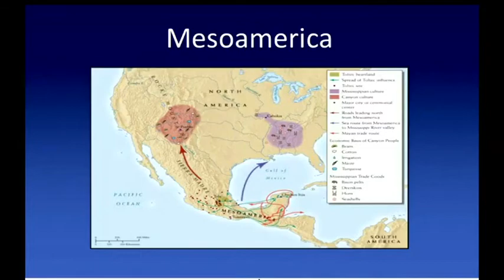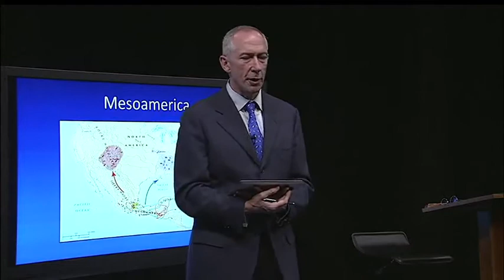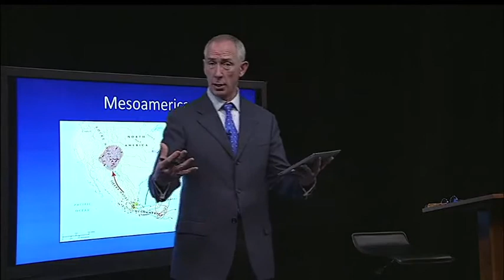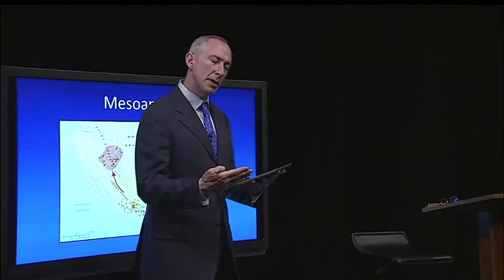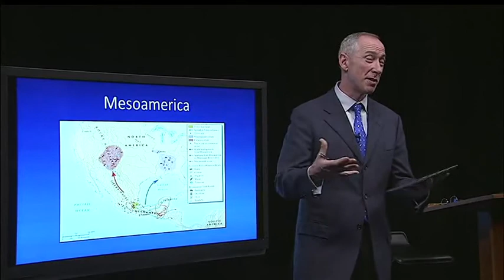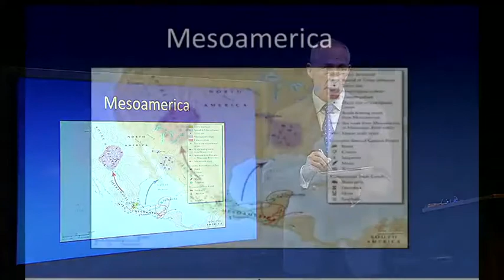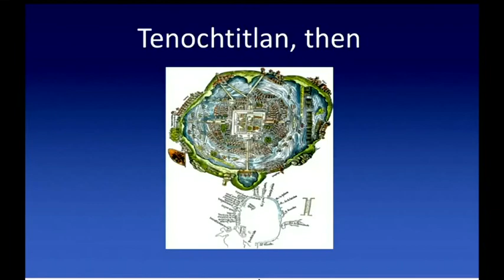5 1 Worlds Apart 733 converted